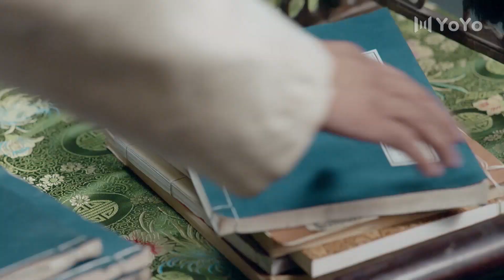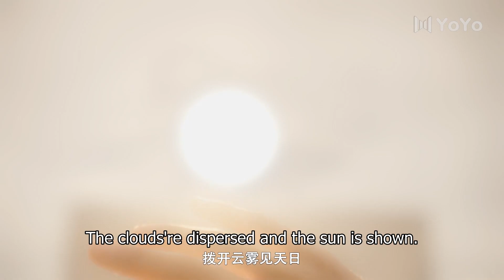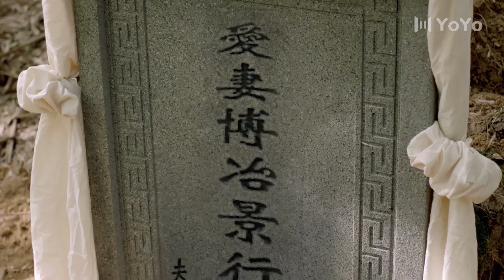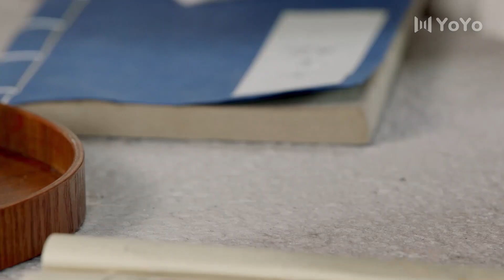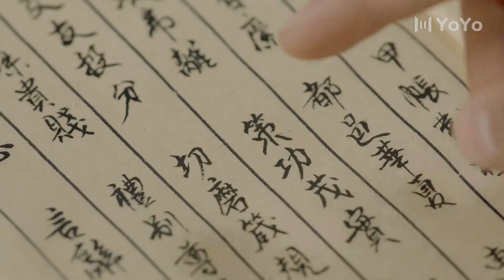【ENGSUB】倾城嫡妃 26（于文文，杨业明，戚砚笛）中国经典古装玄幻历史电视连续剧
该剧改编自网络作家一度君华同名小说，讲述了囚禁江家地牢三十年的“杀人魔头”薄野景行意外成为胭脂女，与不慎走火入魔内力尽失的新任武林盟主江清流在追求自己想要得到的真相和打破武林阴谋过程中逐渐产生感情的故事。